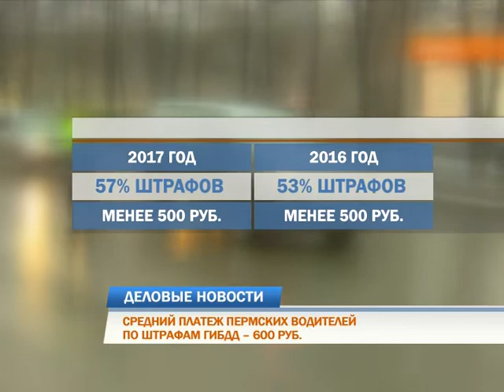Рубрика Деловые новости 28 декабря